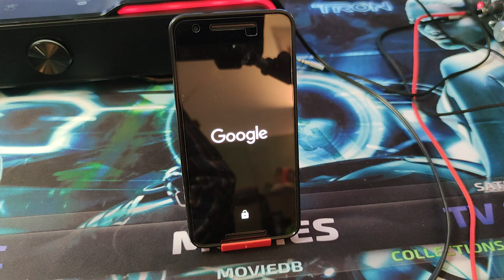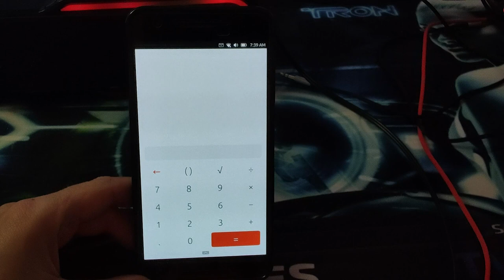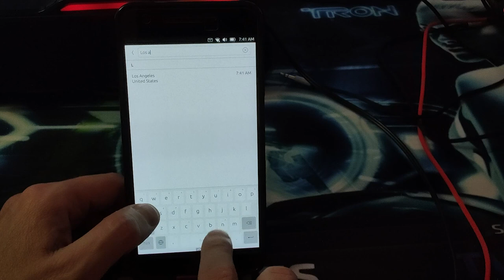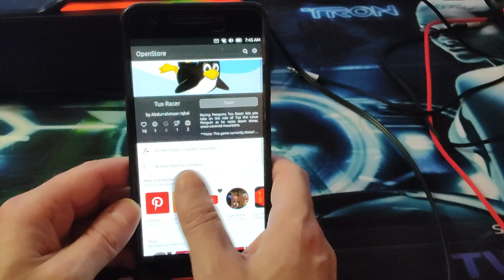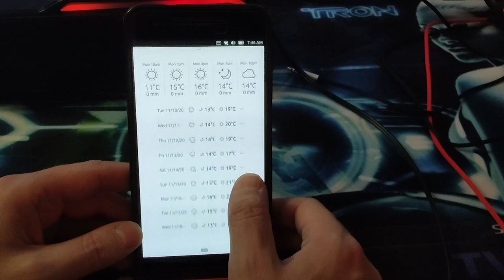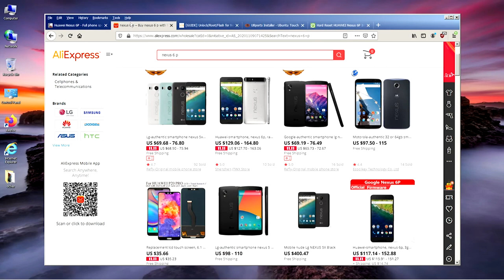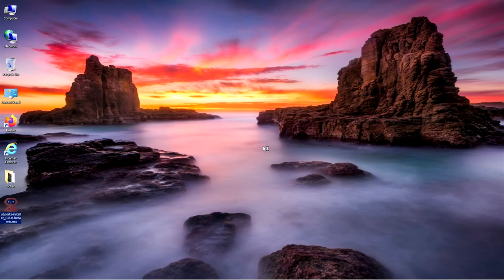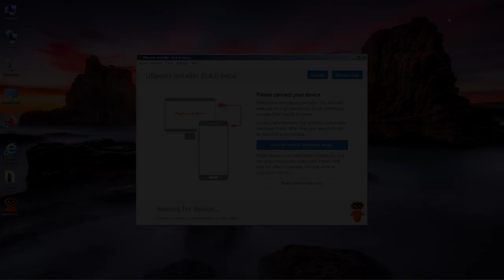Ubuntu Touch on Nexus 6P with Ubports!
What is Ubuntu Touch and how can i install it? If you would like to try to install Ubuntu Touch on your Nexus 6p phone then this video is for you.

Ubuntu Touch is an operating system for android phones, not all phones are compatible with this operating system.
The following phones according to Ubports in november 2020 are compatible with Ubuntu Touch:

Bq Aquaris E4.5
Bq Aquaris E5
Bq Aquaris M10 FHD
Bq Aquaris M10 HD
Fairphone 2
Google Pixel 3a (sargo)
Meizu MX4
Meizu Pro 5
Nexus 4
Nexus 5
Nexus 6P
Nexus 7 2013 LTE
Nexus 7 2013 WiFi
Oneplus 3 (T)
Oneplus One
Pinephone
Sony Xperia X (F5121 & F5122)
Sony Xperia X Compact (F5321)
Sony Xperia X Performace (F8131 & F8132)
Sony Xperia XZ (F8331 & F8332)
Sony Xperia Z4 Tablet (SGP771 & SGP712)
Vollaphone

The full reference list of all the Ubuntu Touch Devices with possible updates maturity can be found

Before beginning backup your files!

If you have errors like "cannot mount /vendor image" you would want to try and install the stock rom first. For all the root and flash instructions and stock rom of Nexus 6p to this website for the ultimate instructions:

Thank you for watching this video, if you are new to this channel consider to subscribe and click the like and notification bell button see you in my next video adios!

Music Credit Intro and Outro music:
Rob Araujo Neo Soul Cover Track.